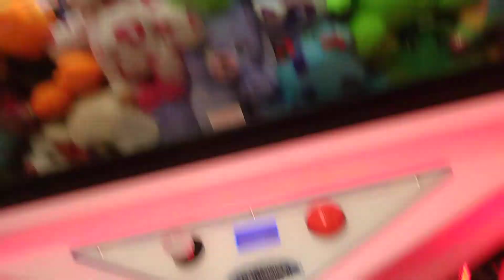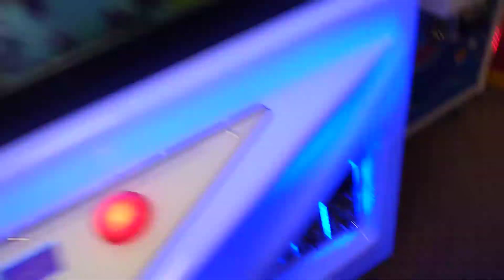Neonworld Claw Machine@ Silver Dollar full machine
this video was filmed this afternoon at my local bowling alley after the machine was filled up Thanks for watching and before I go I always want to remind you that Jesus loves you